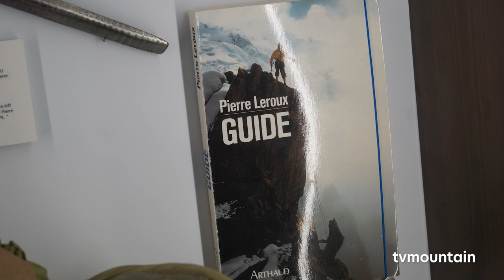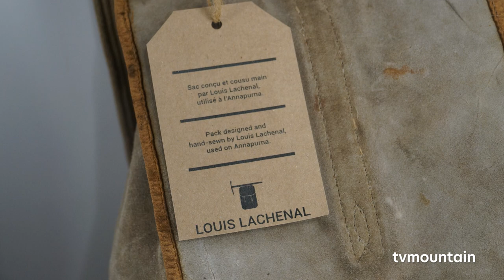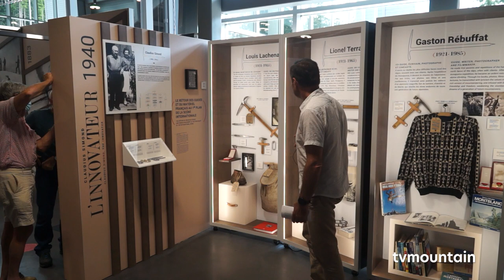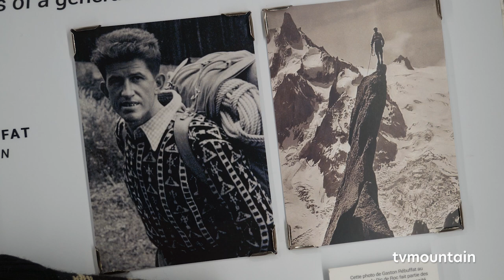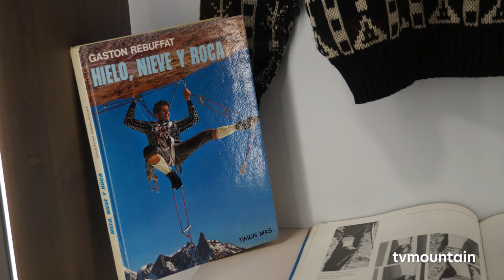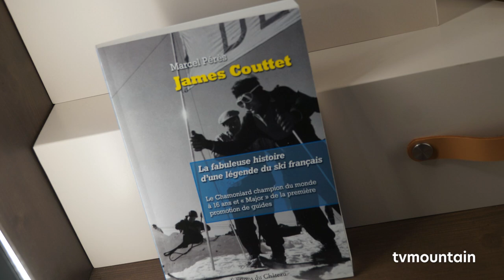Musée Simond Chamonix Mont-Blanc 5 guides histoire piolets crampons montagne alpinisme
Juin 2021, Musée Simond, histoire montagne... Chamonix Mont-Blanc... Denis Pivot concepteur du musée nous présente l'histoire du matériel de 5 guides célèbres de la vallée de Chamonix... Les 5 guides présentés : Louis Lachenal, Lionel Terray, Gaston Rébuffat, James Couttet, Pierre Leroux...